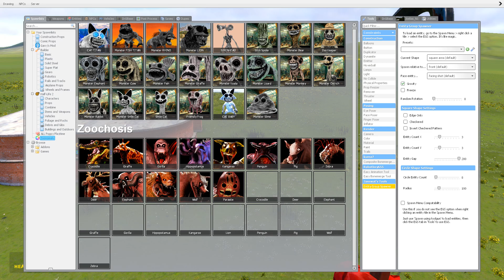New All Shin Sonic Tapes Love Story Tails Tapes Vs Sonic Tapes Origin Sad Story In Garry's Mod